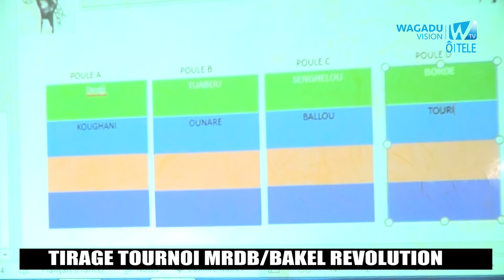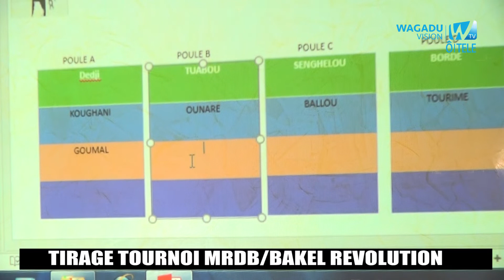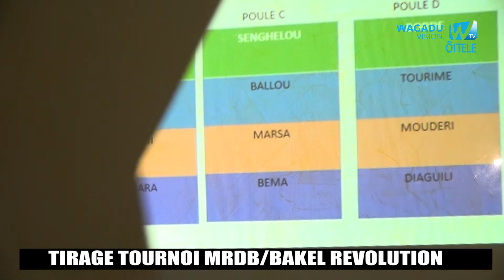TIRAGE TOURNOI MRDB BAKEL REVOLUTION